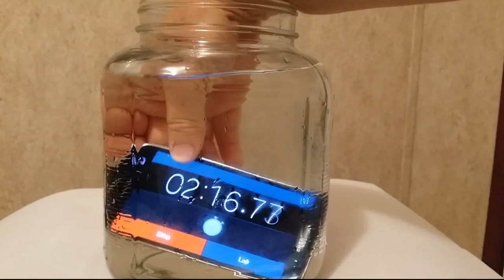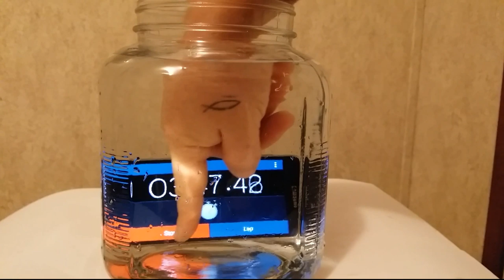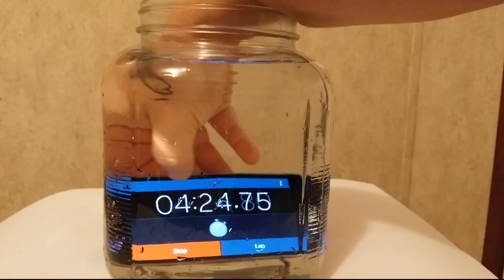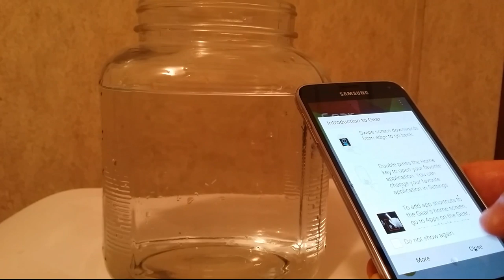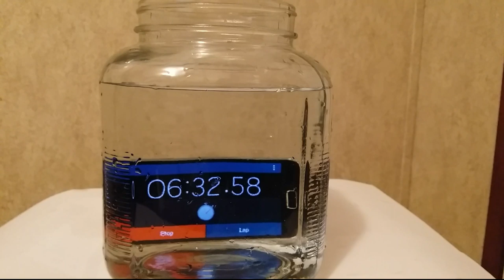Samsung Galaxy S5 Water Test Waterproof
Brand new Samsung Galaxy S5 gets dunked in water!